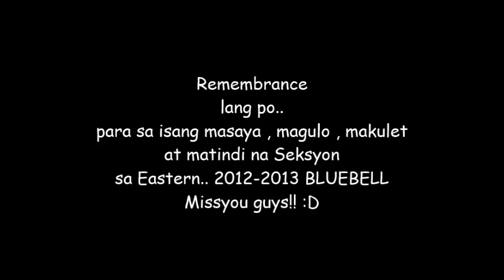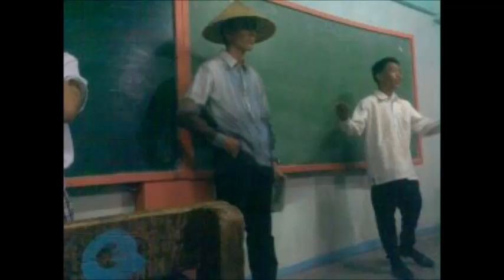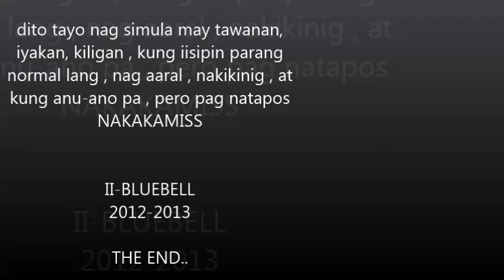II-BLUEBELL [REMEMBRANCE VIDEO]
matagal ko itong ginawa ha. haha. sorry kung panget kse halos lahat kay mam lang haha. eh siya ung bida eh hahaha. hirap mag hanap ng pictures sana ma appriciate nyo nlng . slamt . :D